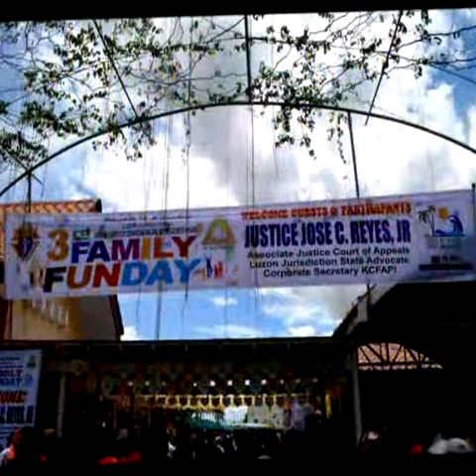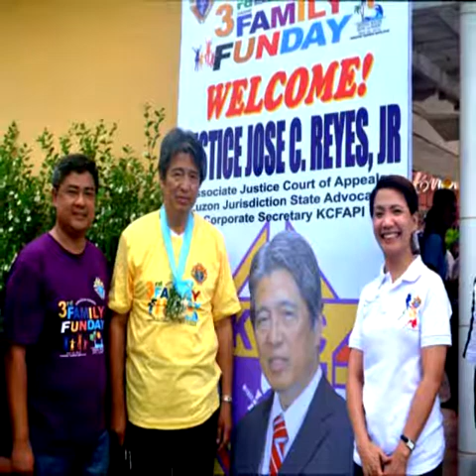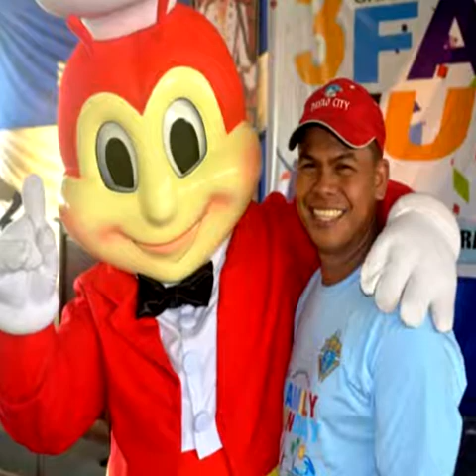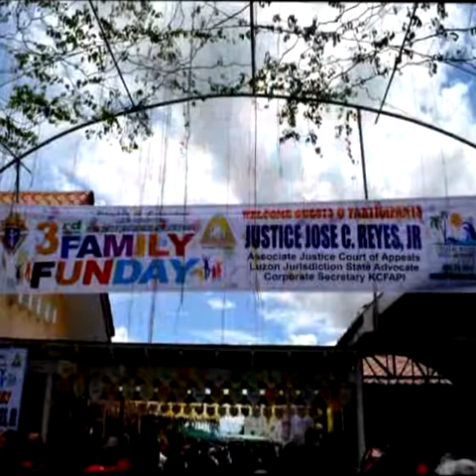family day 2014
Knights of Columbus
FAMILY FUN DAY 2014